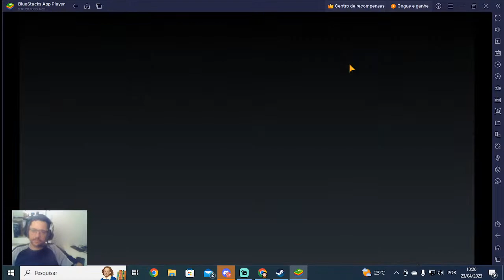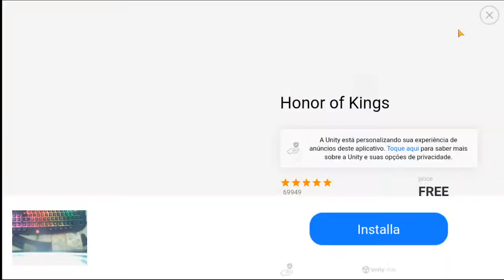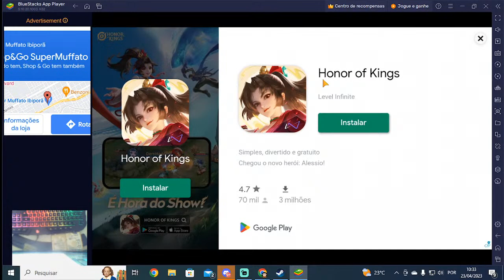Food gang- Uma p@nc@daria de comida, JOGO SIMPLES E DIVERTIDO #1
Steam: Sandalhas

Steamcraft: Sandalhas